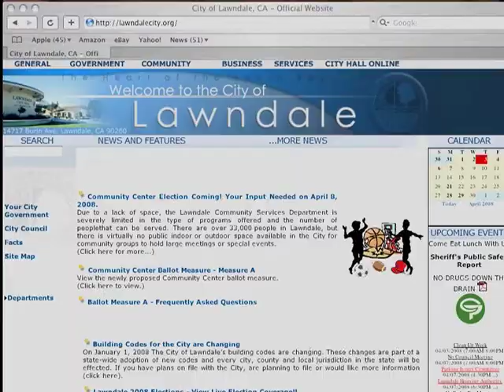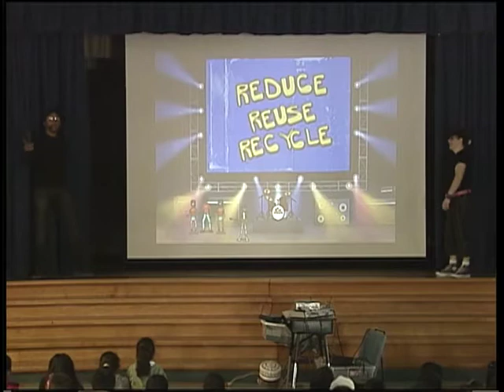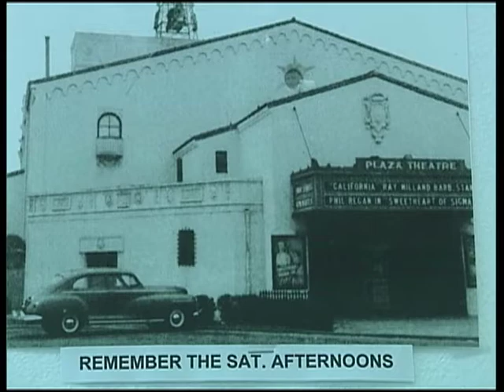Lawndale Living - April 2008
Lawndale Living's Anita Khalatbari brings you the latest Election News as well as up to the minute City local News.